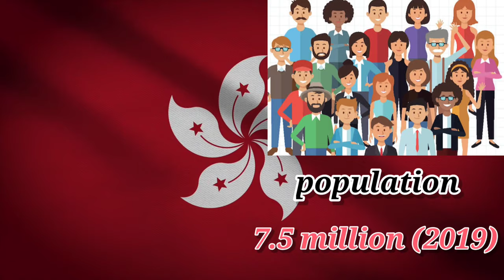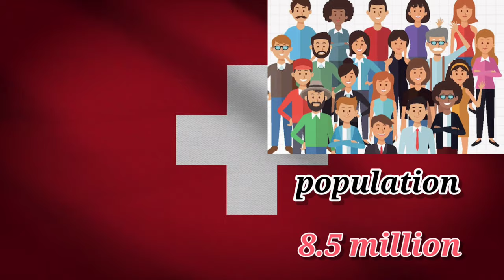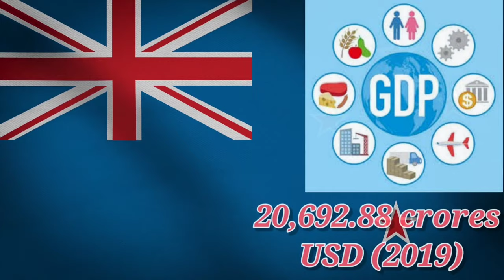Who ls The Highest Paid Prime Minister ln The World|विश्व में सबसे अधिक वेतन पाने वाले प्रधान मंत्री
NORMAL DISCRIPTON
Hello friends Welcome To my youtube channel Today in this video we have Who ls The Highest Paid Prime Minister ln The World|विश्व में सबसे अधिक वेतन पाने वाले प्रधान मंत्री

Cover Topic :-
Highest Salary Head of Prime Minister 1.of Singapore (per year / Rs.) 11,82,89,000
Name Lee Hsien Loong
581.5 km2
The Republic of Singapore

2.Chief Executive of Hong Kong (per year / Rs.) 4,17,61,000
Incumbent
Carrie Lam
since 1 July 2017
1,106 km²
7.5 million (2019)
 $633.6 billion

3.President of Switzerland per year / Rs.)3,54,84,000
Guy Parmelin, 98th and current President of the Swiss Confederation
41,285 km²
8.5 million
703.08 billion
Bern
Guy Parmelin

4.President of America ( per year / Rs.)$2,93,  89,000
Joe Biden
21.43 lakh crores USD (2019)
9.834 million km²

  Heads of State with highest salary

5.Prime Minister of Australia (per year / Rs.) 2,78,03,000
7.692 million km²
2.54 crores (2019)
Scott Morrison
1.4 lakh crores USD (2019)

6.Chancellor of Germany (per year / Rs.) 2.71,64,000
Berlin
357,386 km²
8.08 crores (2014)
3.86 lakh crores USD (2019)
Angela Merkel

Prime Minister of New Zealand
Jacinda Ardern
268,021 km²
49.2 lakhs (2019)
20,692.88 crores USD (2019)
Wellington
2,49,70,000 President of

Mauritania 2,42,45,000
Nouakchott
1.03 million km²
45.3 lakhs (2019)
760.07 crores USD (2019)
Mohamed Salem Ould Béchir

NEW Highest Head of State Chancellor

9.of Austria (per year / Rs.) 2,41,42,000
83,879 km²
88.6 lakhs (2019)
44,507.54 crores USD (2019)
Vienna
Sebastian Kurz Chancellor

10.Luxembourg
Luxembourg
2,586 km²
6.14 lakhs (2019)
7,110.49 crores USD (2019)
Xavier Bettel

Prime Minister 2,04,26,000
11.Prime Minister of Canada  1,96,20,000 12.Prime Minister of France  1,62,00,000
India
3.287 million km²
136.64 crores (2019)
2.87 lakh crores USD (2019)
Narendra Modi
Delhi